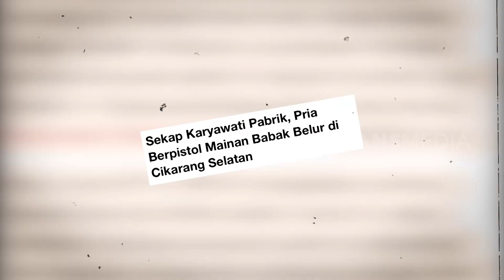Penyusup Kamar Karyawati Dihajar Warga | KRIM MALAM (06/02/23)